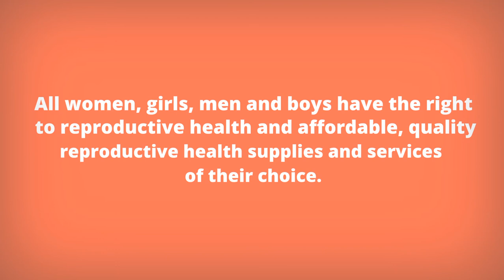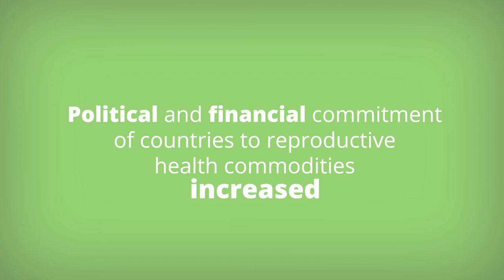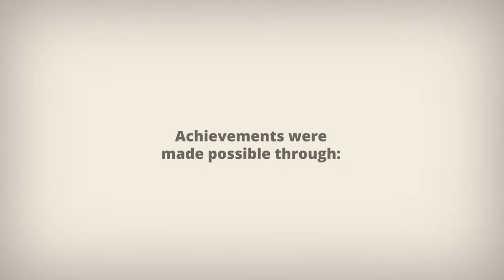What is GPRHCS?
Global Programme to Enhance Reproductive Health Commodity Security (GPRHCS): All women, girls, men and boys have the right to reproductive health and affordable, quality reproductive health supplies and services of their choice.